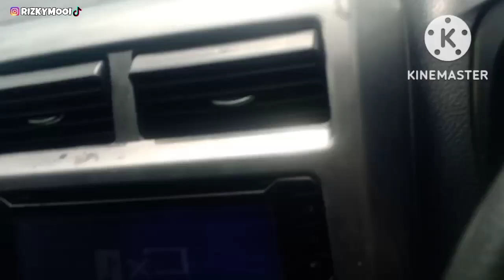VLOG HARI INI COD AN MAMPIR CEK HARGA TIKET KAPAL DI PELABUHAN SERUI PAPUA DAN ANGKRINGAN OM BOWO.